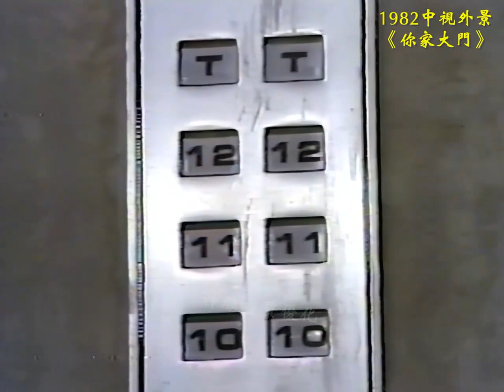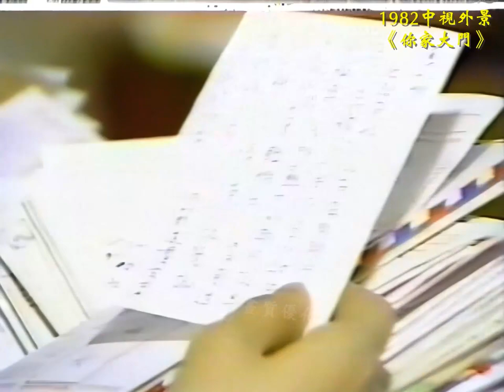鳳飛飛 1982《你家大門》中視外景音質畫質優化版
《湄南遊記》電視專輯開場曲